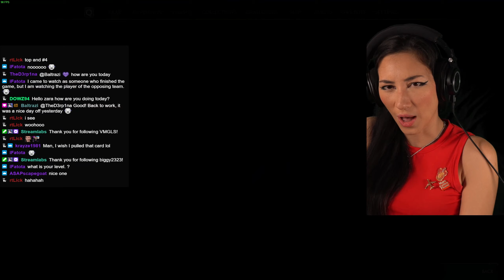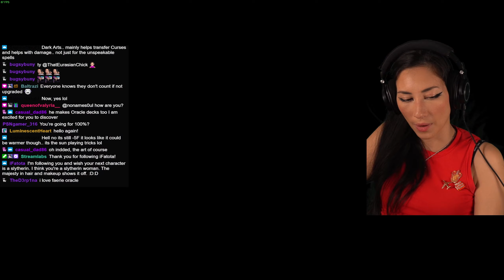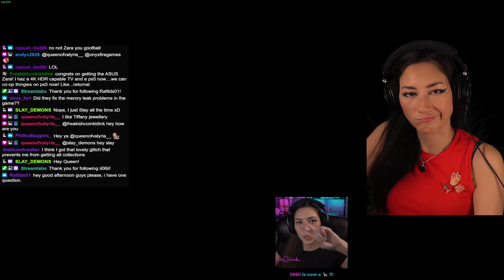ThatEurasianChick Plays Hogwarts Legacy (PC 4090 Gryffindor 100%) - Episode 320